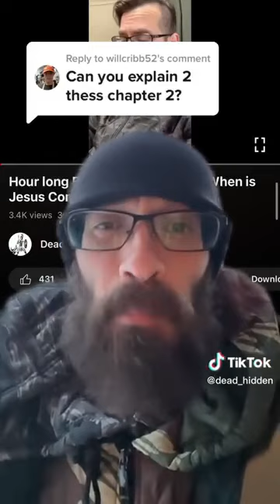PUTTING TO REST THE FALSE DOCTRINE OF THE PRE- TRIB “RAPTURE”